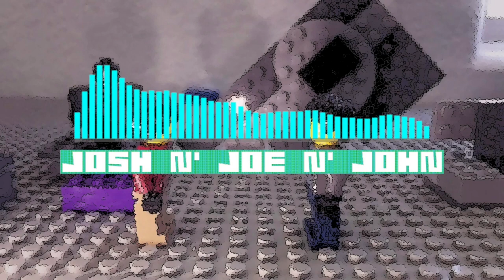ComposAmurai - Josh N' Joe N' John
This is the seventh and final track of the original soundtrack for the latest movie by @gentooproductions: Josh N' Joe's Big Adventure! Make sure to check the movie out

This song is free to use on YouTube, but you must copy and paste the following into the description of your video:
Song used in video: ComposAmurai - Josh N' Joe N' John